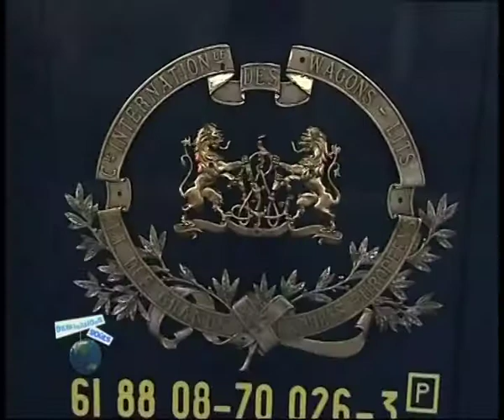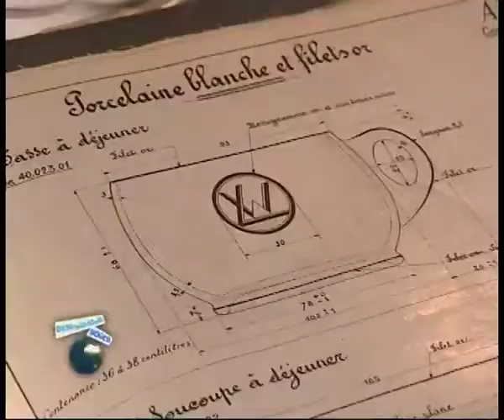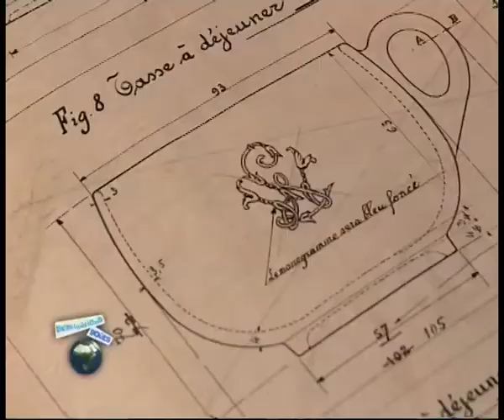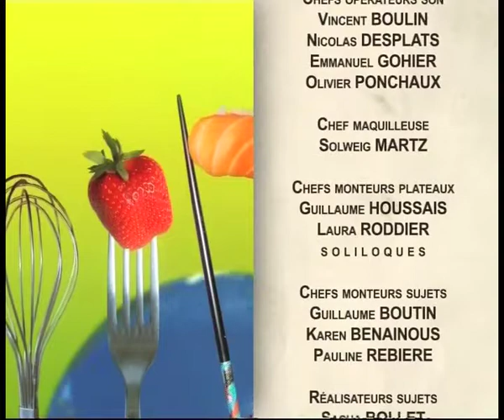Destination Goûts - Epernay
Destination goût embarque à bord de l'Orient-Express ou il rencontre le chef à bord, qui lui fait des confidences sur ce qui est servi aux voyageurs.